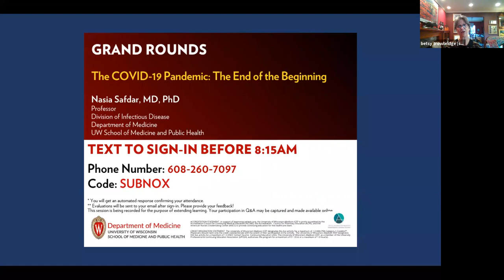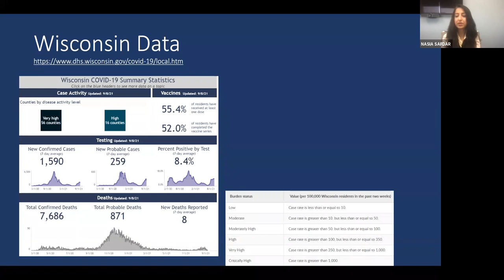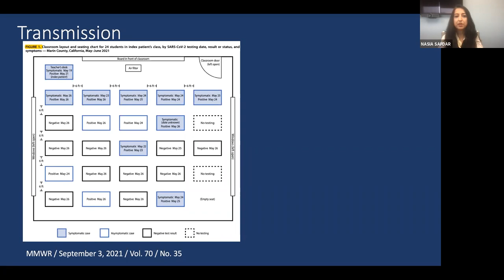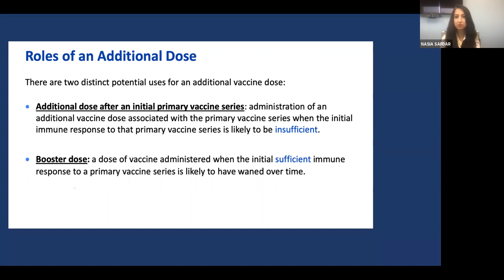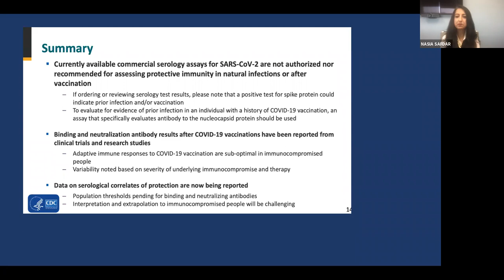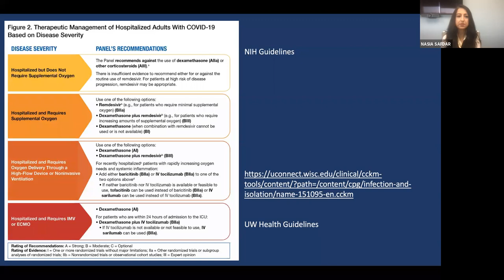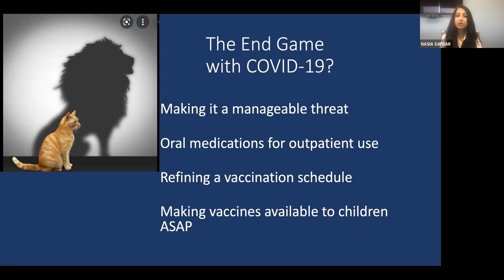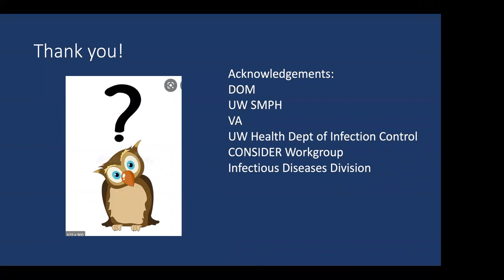9/17/2021: The COVID-19 Pandemic: The End of the Beginning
Nasia Safdar, MD, PhD
Professor
Division of Infectious Disease